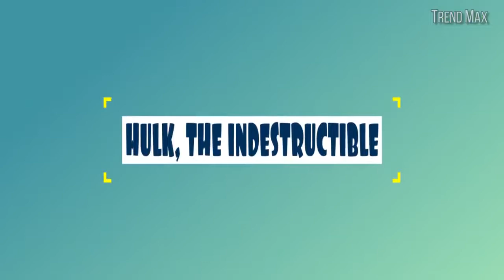THE BIGGEST DOGS In The World